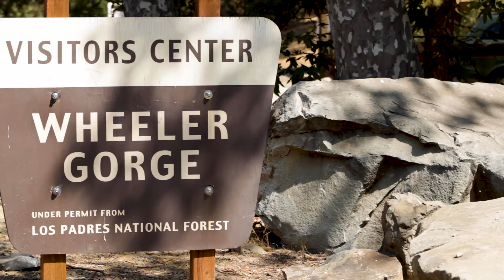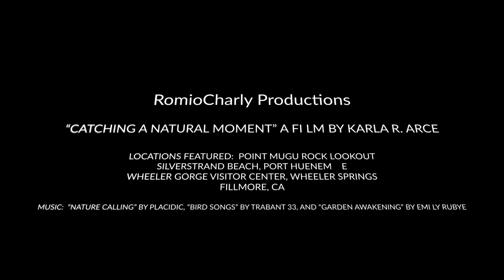Catching a Natural Moment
As a student at Orange Coast College in Costa Mesa, CA, I was required to produce a nature documentary. No narration required, music encouraged. By capturing nature such as animals, insects, landscapes, anything else that comes to mind as nature I have crafted this piece in hopes to inspire others to wait just a moment, nature is ready to perform.

LOCATIONS:
-Point Mugu Rock, Point Mugu, Ventura County, CA
-Silverstrand Beach Harbor, Port Hueneme, Ventura County, CA
-Wheeler Gorge, Wheeler Springs, Ventura Country, CA
-Fillmore, CA